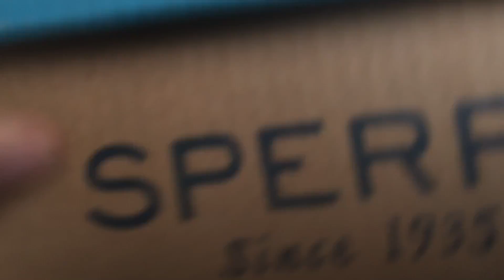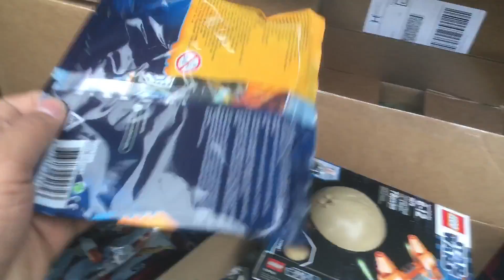Brick fair NE vlog 1: packing up